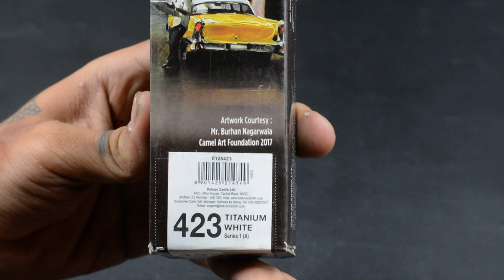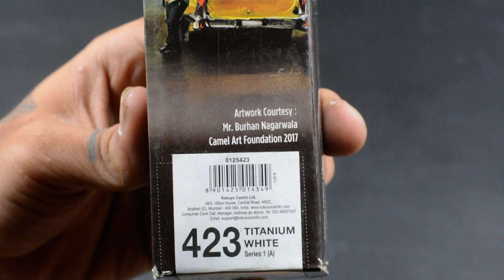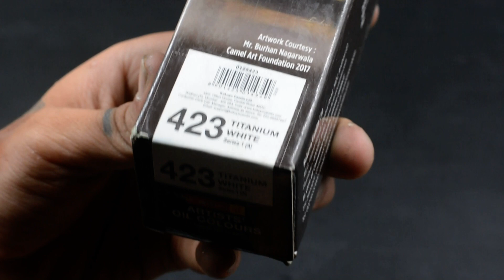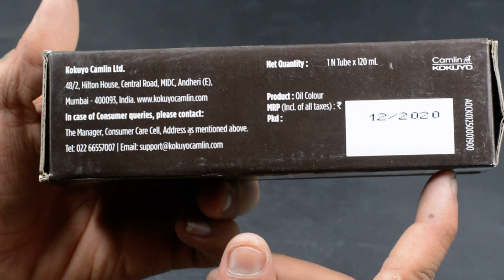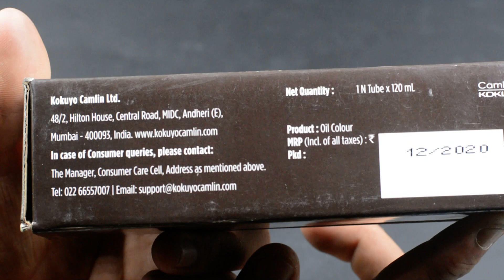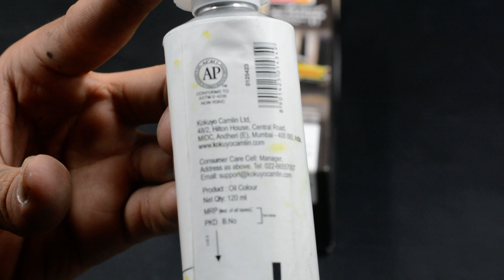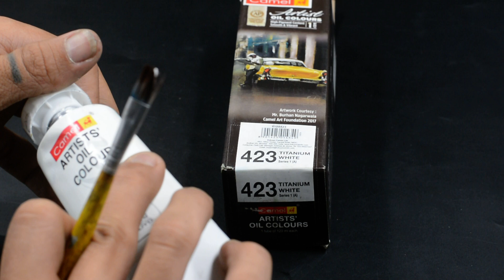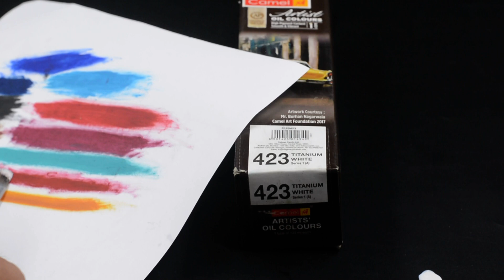423 Titanium White (209 ) A Series 1